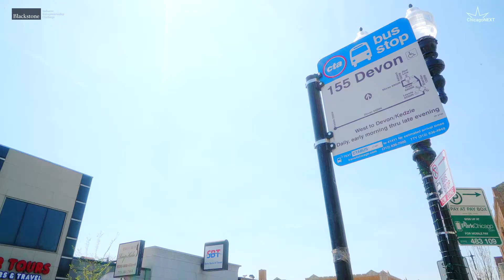WBDC ScaleUp 2018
As recipients of the Blackstone Challenge funding, the Women’s Business Development Center, which aims to strengthen women’s entrepreneurship and impact on the economy, is able to expand ScaleUp, a program which provides entrepreneurial education, one -on-one support and mentoring, to two new neighborhoods including West Rogers Park and South Chicago.

**The BX Challenge provides grant funding to innovative organizations that effectively recruit and support diverse entrepreneurs and scale startups in the Chicago area. The selected programs will serve underserved populations, including communities of color, women, veterans, and immigrants. The inaugural BX Challenge will award up to $3 million in grant funding over 3 years.**